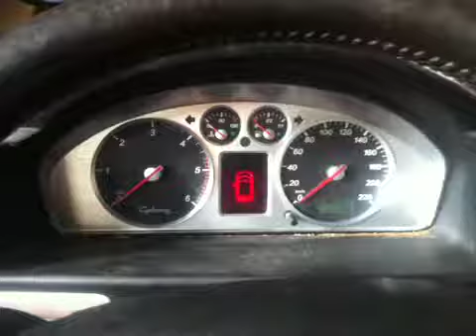Z5593 Двигатель Ford Galaxy 1.9tdi AUY